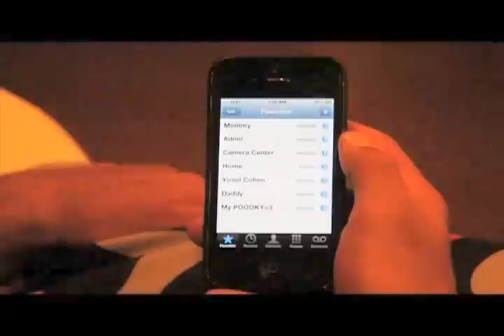Awkward Moments: Episode 7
So its awkward when you call your girlfriends house phone to break and spill your thoughts before they could say anything and realize her dad pick up the phone.